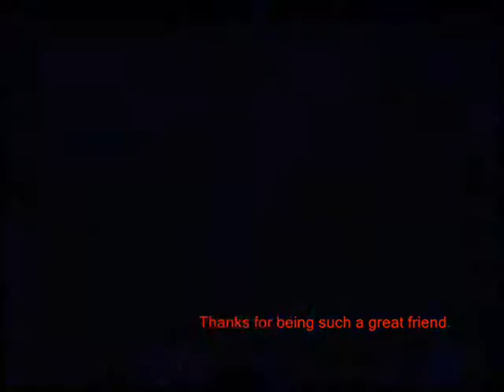You can stand under my umbrella..